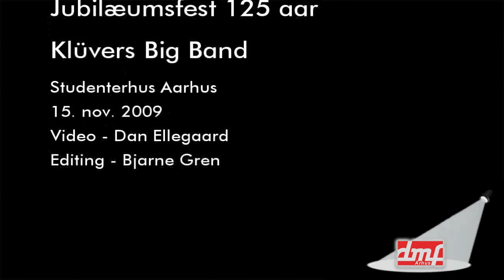Bjarne Langhoff - Klüvers Big Band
Dansk Musiker Forbund Aarhus afdeling fejrer 125 års jubilæum. Afdelingen blev startet i 1884. Det blev fejret med stor fest i Studenterhus Aarhus d. 15. nov. 2009. Bjarne Langhoff synger Nature Boy, KBB solist: Mads Bærentzen (piano)